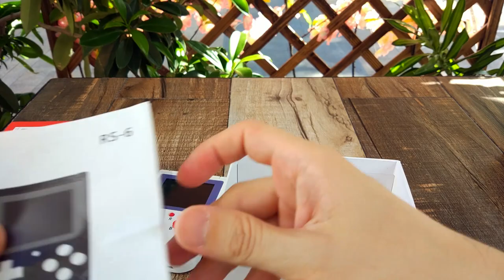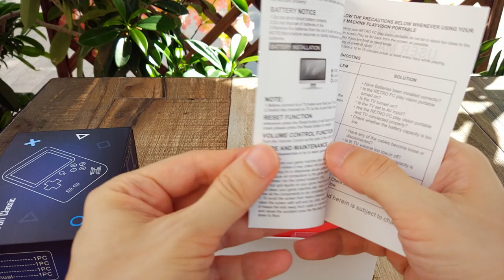RetroMini Chinese GameBoy Clone Let's Play 👾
I'm all time fan of retro games and when I saw this GameBoy like games I couldn't resist to test them! Are you fan too?